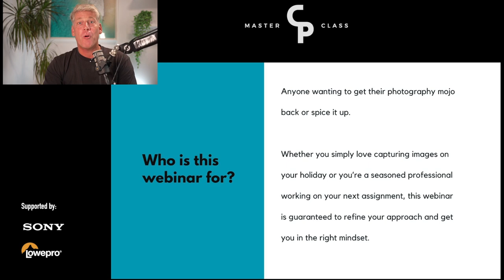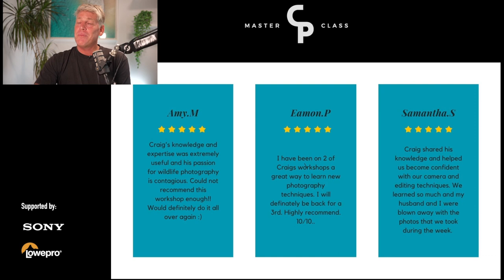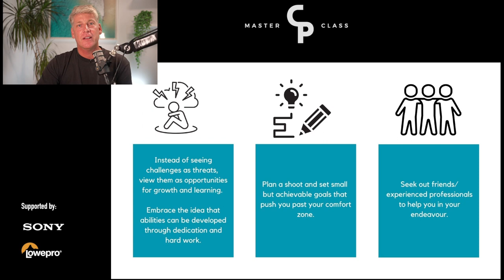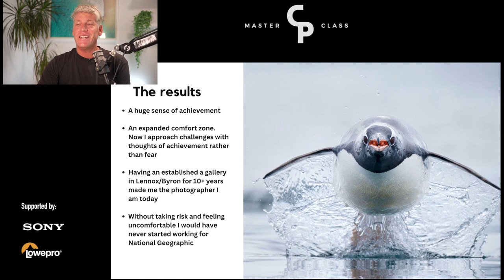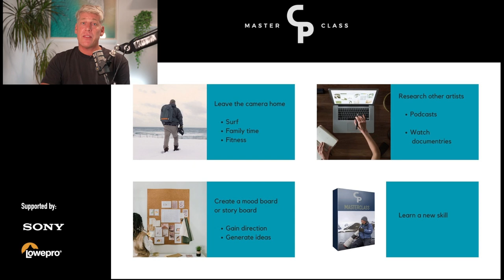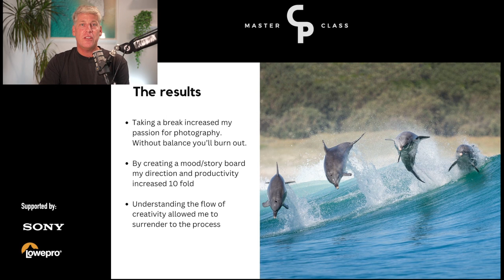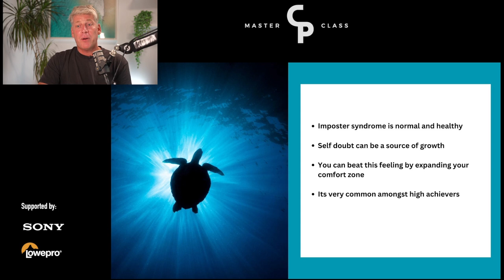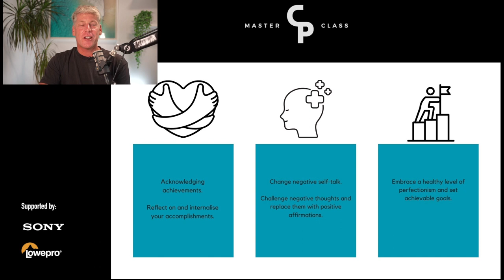3 mindsets that will excel your photography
I will go into detail about three mindsets that have helped me excel in the art of photography